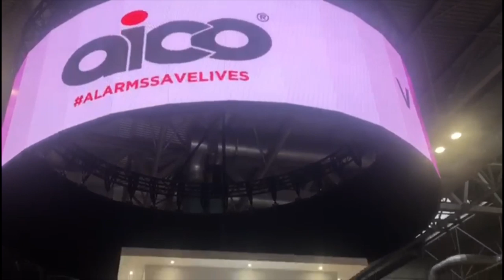CEF Live 2019 with John Ward, Ryan Dempsey of TCW, Thomas Nagy and SparkyNinja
A day visit to CEF live in Birmingham led to a host of people we met up with including our pal John Ward, Thomas Nagy, TCWs Ryan Dempsey, and SparkyNinja amongst others!

Not much footage as we were only there less than the day. We had a laugh rather than film..🤷🏻‍♂️🤦🏻‍♂️